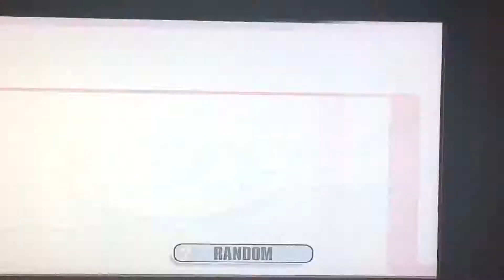Toon Link VS Link In SSBB